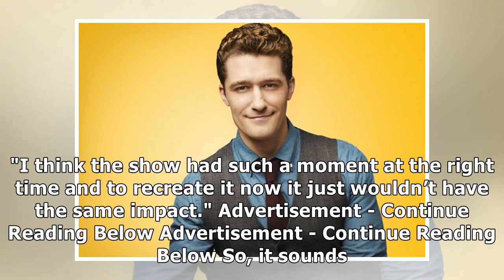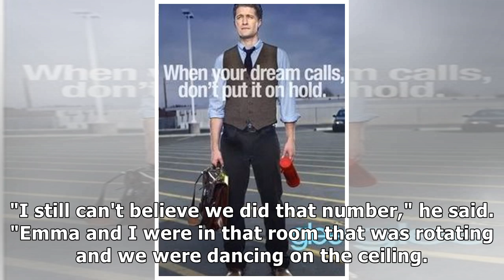The Greatest Dancer's Matthew Morrison reveals why a Glee revival wouldn't work